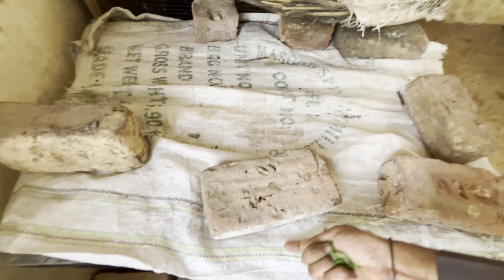Mere sath aisa phli baar huwa hai 😁 | haseeb ne Murga bhi dedia😭